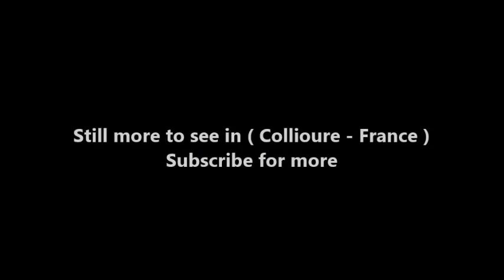Places to see in ( Collioure - France )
Collioure is a town on the Mediterranean coast of southern France. On the sea, the medieval Château Royal de Collioure offers dramatic coastal views. The bell tower of 17th-century Notre-Dame-des-Anges Church was once a lighthouse. The Modern Art Museum includes paintings by Henri Matisse. Nearby is the Moulin de Collioure, a 14th-century windmill. South, the hilltop Fort St. Elme has a museum with medieval weapons.

Collioure is a seaside resort on the Languedoc coast, just north of the border with Spain and on the 'Vermeille Coast'. It was historically a small fishing village then after a time as an an important military centre, Collioure began to attract the artistic community including such renowned artists as Matisse and Derain in the early 20th century. It is now a very popular destination with tourists and Collioure has a lively town centre with some interesting historical monuments and a popular local beach. With the castle and church creating an impressive backdrop, the beach and harbour are among the most scenic in Languedoc-Roussillon.

Start your visit by walking along the sea-front: there are the wonderful sights of the castle and the church of Notre Dame des Anges to admire and as you wander along the Boulevard du Boramar between the two there are lots of lovely seaside bars and restaurants to tempt you. Collioure is by far the most attractive town on this stretch of the Mediterranean coast and is definitely not to be missed. It also feels slightly out of place: you feel as if you are in the heart of Provence rather than close to the Spanish border

Head uphill into the town itself and the narrow streets are charming. The houses are painted in lovely pastel shades with painted shutters and many are bedecked with trailing bougainvillea and vibrant blue plumbagos. Out of season the market days are particularly nice days to visit the town: these are on Wednesday and Saturday mornings. But it is useful to remember that in peak season it is always difficult to find a parking space in Collioure ... and even harder on market days

The Church of Notre-Dame-des-Anges stands on a small peninsula in the sea. The belltower of the church was the town lighthouse in medieval times, with a church then built next to it in the 17th century. Later, when the harbour was no longer used as a port, the lighthouse was incorporated as the church belltower. The domed cupola (in an Italian style) was added early in the 19th century. The interior of the church has a huge carved wooden altarpiece covered in gold leaf.

The Royal Castle of Collioure, Le Chateau Royal, dominates the seafront at the southern end of the harbour. The site has had a castle since as early as the 7th century, but the building we see today was constructed in the 13th century, with additions until the 17th century. Le More is the old fishing village and the narrow cobbled streets and pretty pastel-painted houses are a pleasure to explore.

Above the town is the Fort Miradou, built in the 15th century, destroyed and rebuilt by Vauban. It is now occupied by the army and not open to the public. Further out of town facing the sea are these two fortresses built in the 18th century - Fort Carré and Fort Rond. On the southern edge of town the monastery was built in the 13th century. In recent years the cloister has had a chequered history. It became the home of a co-operative wine seller but was sold in an illegal art sale to the Atlantic town of Anglet. When this was discovered it was bought back in 1992 and rebuilt in the gardens of the Modern Art Mueum.

Anchovies has been a one of Collioure's key industries for centuries. Because of the importance of anchovies in the local commerce and the local cuisine Collioure has been awarded the 'site remarquable du gout', or' award of culinary excellence'. The anchovies are prepared in lots of different ways and you can sample them in various different shops in Collioure. Collioure has been a trading port since 673 and the village began to develop more fully in the 10th century.

( Collioure - France ) is well know as a tourist destination because of the variety of places you can enjoy while you are visiting Collioure . Through a series of videos we will try to show you recommended places to visit in Collioure - France